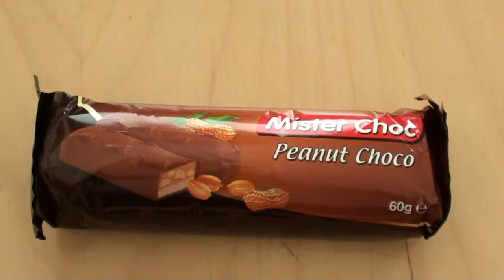Daan en de Chocobar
My son Daniel eats a Lidl® Mr. Choc® Peanut-caramel-nougat chocolate bar.